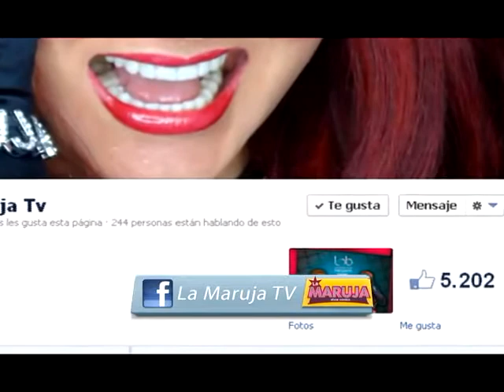La maruja televisa prog 11 bloke 1